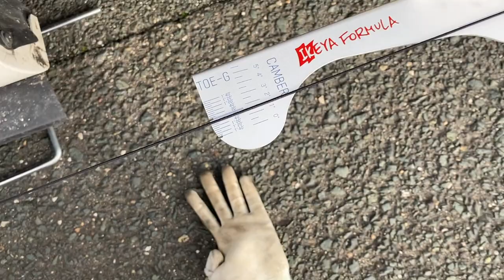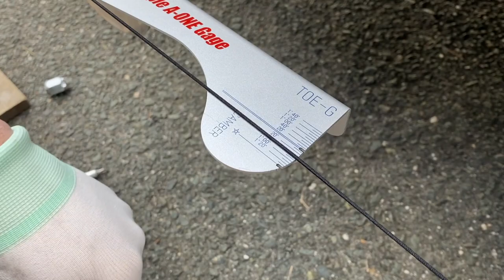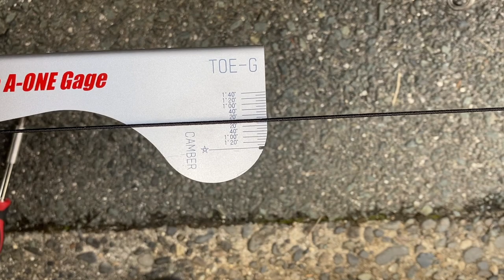マークx130 | DIY tierod alignment | IKEYA FORMULA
DIY toe alignment for Jron's toyota  markx130